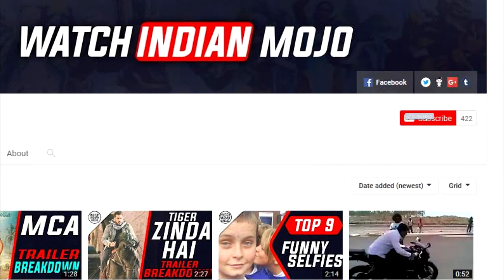Katthi Hindi Explained (Khaki Aur Khiladi) | Vijay , Samantha Ruth Prabhu ,Neil Nitin Mukesh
Power Bank

External HDD

Book